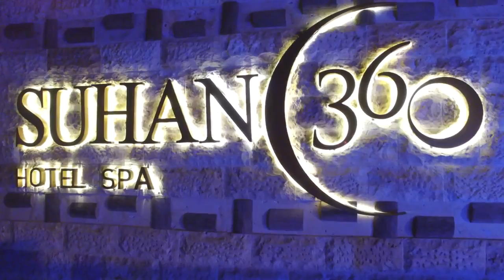Kuşadası Suhan 360 Hotel & Spa Tanıtım Filmi